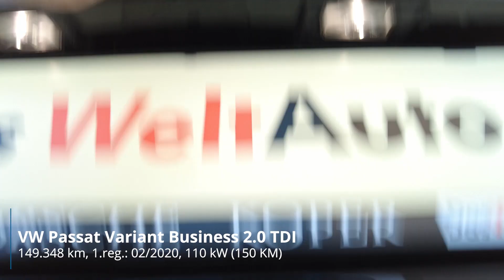VW Passat Variant Business 2 0 TDI PREDSTAVITEV VOZILA